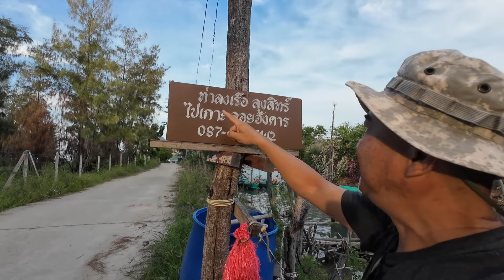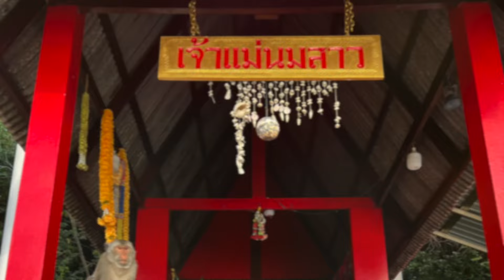แก้บน เกาะเจ้าแม่นมสาว เสื้อในยี่ห้อวาโก้ สามร้อยยอด ท่าเรือลุงสิทธิ์ บริการนักท่องเที่ยว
ทริปนี้ผมมาแก้บน เจ้าแม่นมสาว ด้วยเสื้อใน ยี่ห้อวาโก้ ปีที่แล้วบนว่าถ้าปีใหม่ได้คนติดตามครบ 1 แสนคน จะซื้อเสื้อในมาแก้บน ถึงวันนี้ ยอดคนติดตาม เกือบจะ 3 แสนคนแล้ว
ผมใช้บริการ เรือลุงสิทธิ์ วิ่งจากท่าเรือ ประมาณ 10 นาทีก็ถึงเกาะแล้ว ลุงสิทธิ์อัทธยาดีแนะนำหลายอย่าง บริการลอยอังคารด้วย นั่งเรือรอบเกาะ ไปเที่ยวถ้ำพระยานครก็ได้